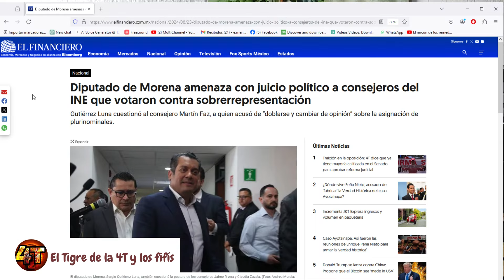HASTA A NOROÑA LE DIERON CALAMBRES